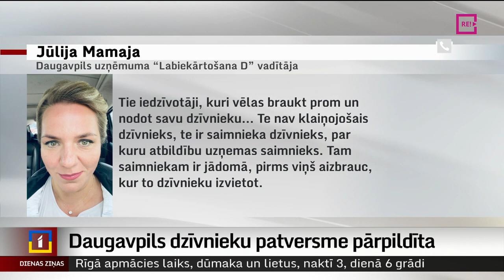Daugavpils dzīvnieku patversme pārpildīta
Daugavpils dzīvnieku patversme tuvu izmisuma robežai – tā ir pārpildīta. Īpaši pēdējā laikā Latviju pamet Baltkrievijas pilsoņi, atstājot savus dzīvniekus, kā arī arvien vairāk savus mājdzīvniekus nākas pamest gados vecākiem cilvēkiem. Lai gan dzīvnieku patversme ir paredzēta vien 20 suņiem un 30 kaķiem, pašlaik tajā ir izmitināti aptuveni 60 suņi un 140 kaķi.  Pašvaldībā saka – palīdzēt nevar. Plašāk stāsta Sintija Lukjanska no LRT+.